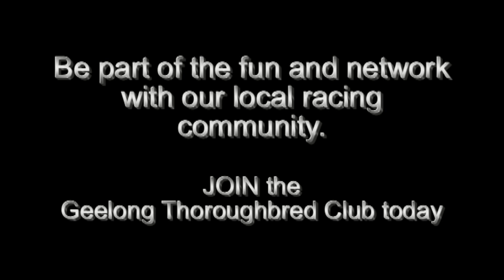Geelong Thoroughbred Club Inc.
Introduction to the Geelong Thoroughbred Club